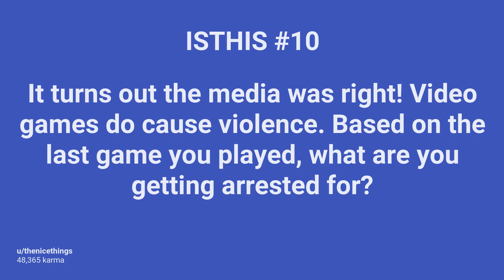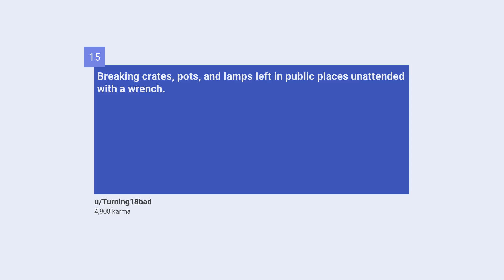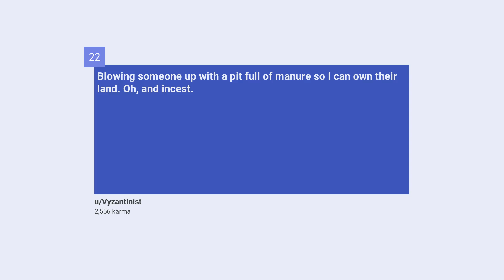ARRESTED BY PLAYING A VIDEO GAME?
It turns out the media was right! Video games do cause violence. Based on the last game you played, what are you getting arrested for? ISTHIS #10

Random Entry:
#26 Putting animals into captivity and forcing them to fight. Damn Pokémon, you fucked up.

#1 I stole some ladders to some pools, you see, and it resulted in mass death and tragedy...

#15 Burning people to death with a flamethrower while running away from a Xenomorph on a Space Station while looking for a stupid fucking flight recorder

#19 Pushing beans off of a Wipeout course